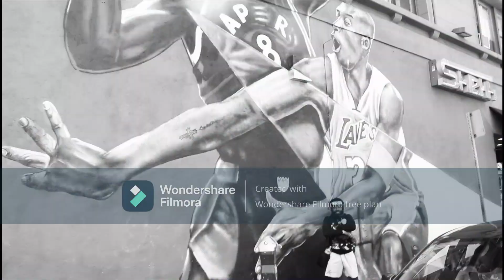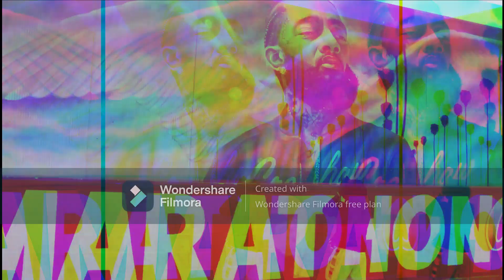PROD BY: SACK INC. MEMBERS ONLY x Sack Boy III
MEMBERS ONLY
O.M.K

cut all Bonds Mixtape
O.M.K
ZERO DARK 3O

ITS MY TIME
BUUULLLYYYYSSSZZZNNNNN
SACK INC.
Sackboyiii
Ann&EveTHEBRAND
DOUGH BOY PROD.
SHOT BY SACKBOYIII